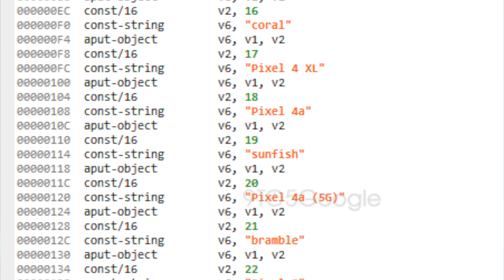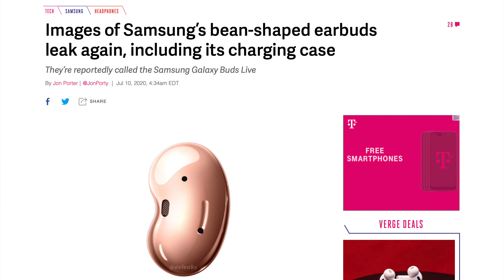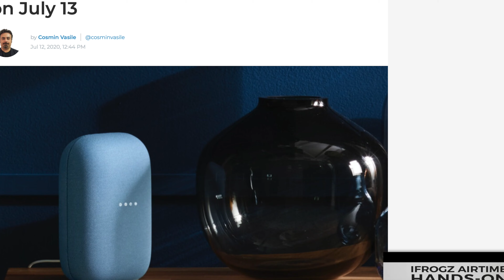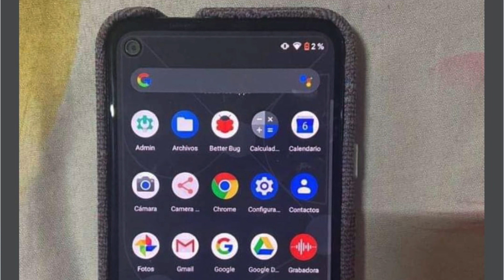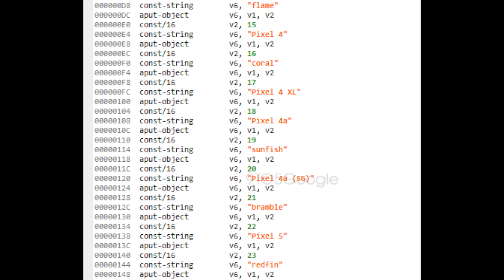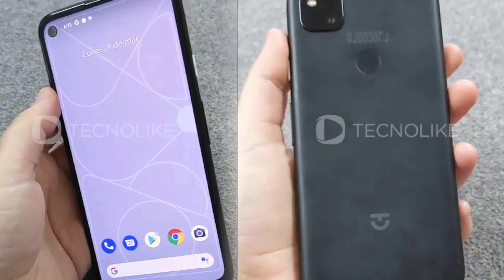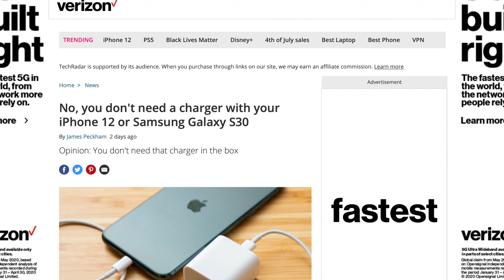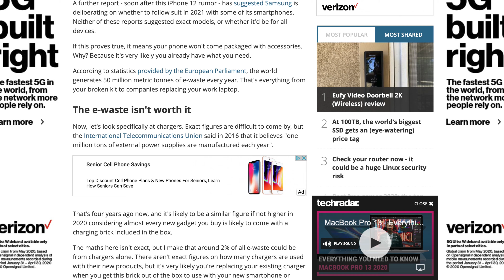Google Pixel Lineup 2020 - What The Hell is Going On?!